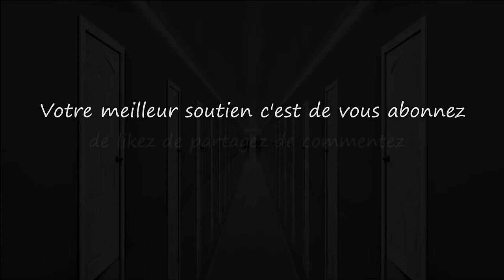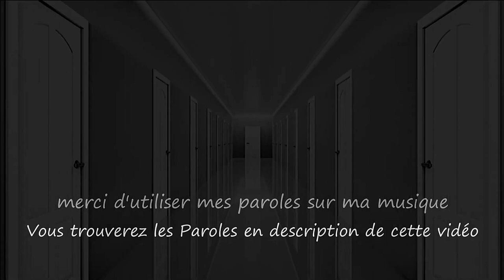Le Choix...Tricia Brett / Le monde d'Epsilon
Toujours cette beauté et cette grâce qui touchent les cœurs, juste sublime ma douce et belle Tricia...

"Le Choix" est une chanson qui explore la nature humaine face aux décisions difficiles. Chaque porte représente une opportunité mais également un risque, avec seulement l'une d'entre elles menant au bonheur. La chanson évoque le chemin semé d'embûches et de malheurs que chacun doit parcourir avant de trouver la porte qui mène au bonheur tant recherché...

Paroles "Le Choix"

Couplet
Devant moi, mille portes se dressent,
Chaque choix, une nouvelle promesse,
Mais une seule cache le bonheur tant espéré,
Il faut les ouvrir toutes, pour le trouver.

Couplet
La première porte, un monde en désastre,
Des larmes coulent, les rêves s'effacent,
Mais je continue, le cœur battant,
Espérant trouver le bon moment,

Refrain
Le choix, un voyage incertain,
Chaque porte ouvre un chemin,
Beaucoup de malheur, oh oui si peu de bonheur,
Mais il faut avancer, malgré la peur.

Couplet
La seconde porte, un espoir trompeur,
Des sourires cachant la douleur,
Je cherche toujours, sans perdre foi,
Chaque porte fermée, une leçon pour moi.

Je comprends enfin, à travers mes pleurs,
Que le bonheur se trouve au bout de la douleur.

Tricia Brett & Le monde d'Epsilon

Always this beauty and this grace which touches hearts, just sublime my sweet and beautiful Tricia...

"The Choice" is a song that delves into human nature when faced with difficult decisions. Each door represents both opportunity and risk, with only one leading to happiness. The song reflects on the arduous path filled with hardships that one must navigate before finding the door that leads to the sought-after happiness...

Lyrics "The Choice"

Verse
Before me, a thousand doors stand tall,
Each choice, a new promise in its call,
But only one hides the much sought-after joy,
I must open them all, to find the real McCoy.

Verse
The first door, a world in ruin,
Tears flow, dreams begin to ruin,
But I press on, heart still beating,
Hoping to find that perfect meeting,

Chorus
The choice, an uncertain journey,
Each door opens a path,
Many sorrows, so little joy,
But we must move forward, despite the wrath.

Verse
The second door, a deceptive hope,
Smiles hide the pain, we grope,
I keep searching, faith undiminished,
Every closed door, a lesson furnished.

I finally see, through tears of relief,
Happiness lies at the end of grief.

Tricia Brett & Epsilon's World

source video pixabay (libre de droit)